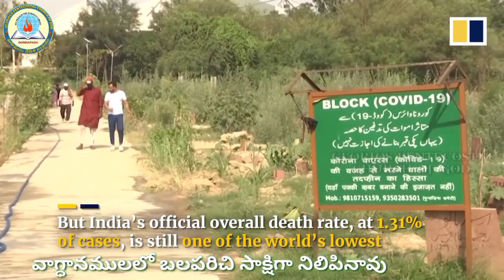New year song 2022 గొప్ప వాత్సల్యము గలవాడవు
మహిమ కలిగిన - నా యేసయ్యా నీదు మహిమయే - నా గమ్యము కనికరము గల - నా యేసయ్యా కనికరించితివి - ఈ దీనుని

అ॥ ఆరాధింతును - వాత్సల్యపూర్ణుడని ఆరాధింతును - కనికర పూర్ణుడని ఆరాధింతును - నా యేసయ్యా (నిన్నే) ॥2॥

1. విధేయతయే లేని నన్ను నీవు విడువలేదన్నడూ కఠిన హృదయము కల్గిన నన్ను మరువలేదన్నడూ దయ వాత్సల్యము గలవాడవు నిత్యము నిన్నే ఘనపరిచెదను

కారు చీకటి శ్రమల మార్గములో - వెలుగు నీవైతివి ఏ అపాయము దరిచేరనియ్యక - నా తోడుంటివే బహు వాత్సల్యం గలవాడవు 11211 నిత్యము నిన్నే కీర్తించెదను (మహిమ)

3. కృంగిపోయిన నా ప్రాణమునకు ఆశ నీవైతివే వాగ్ధానములలో బలపరిచి సాక్షిగా నిలిపినావు గొప్ప వాత్సల్యము గలవాడవు

సమకూర్చి స్థిరపరచినావు ॥2॥ (మహిమ)